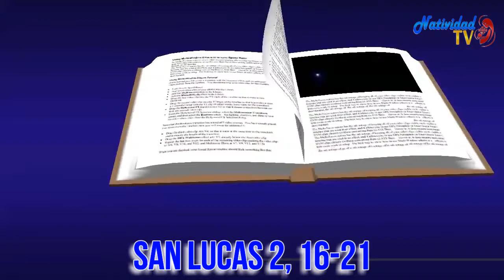EL EVANGELIO DE HOY: SAN LUCAS 2, 16-21 /01/01/20/ PBRO. JUAN CARLOS GOMEZ YANEZ